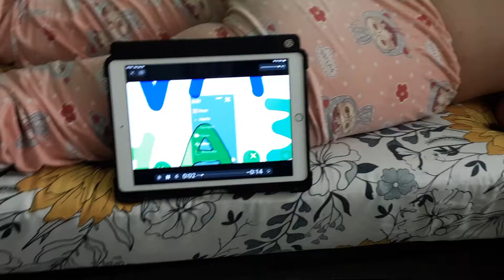Milk Code will be the 1-3 years old